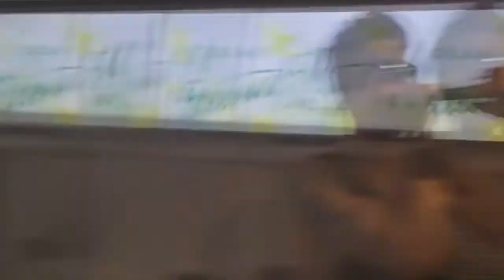Владислав Рамм || Влияние